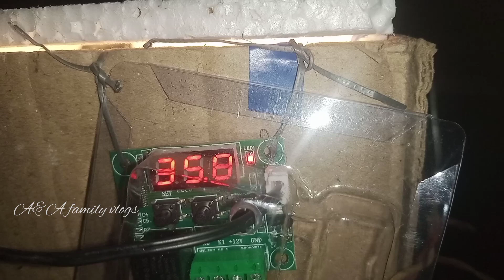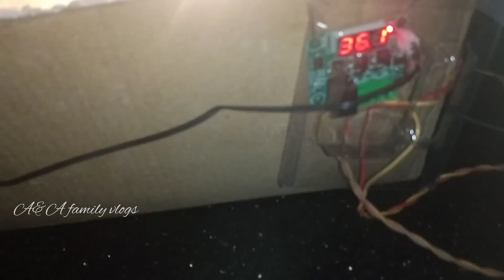ഇത്രയ്ക്ക് എളുപ്പം ആയിരുന്നോ ഇൻകുബേറ്റർ ഉണ്ടാക്കാൻ